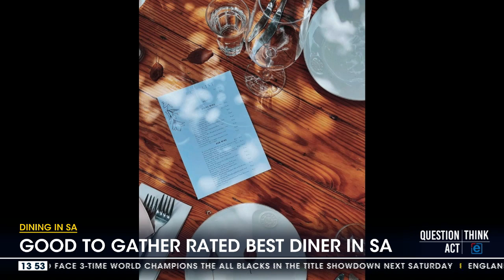Discussion | Good To Gather rated Best Diner in SA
Dineplan’s Growth Marketing Manager, Paige Errera, spoke to eNCA.